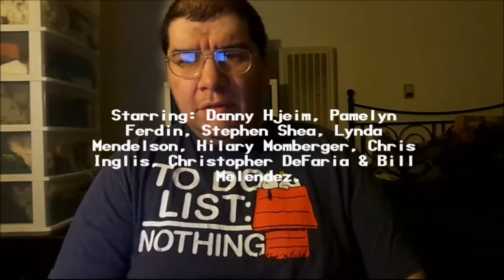Play It Again, Charlie Brown (1971): Joseph A. Sobora's Special Review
My Special Review of "Play It Again, Charlie Brown" (1971).
Starring: Danny Hjeim, Pamelyn Ferdin, Stephen Shea, Lynda Mendelson, Hilary Momberger, Chris Inglis, Christopher DeFaria & Bill Melendez.

Created & Written By: Charles M. Schulz. Directed By: Bill Melendez.